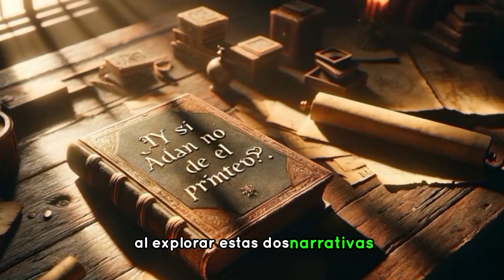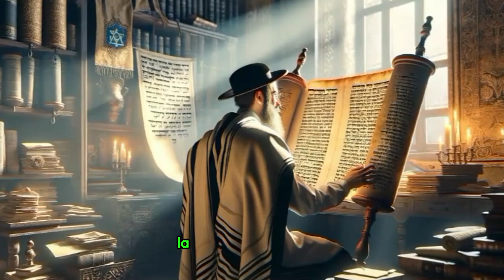✅ ¡El SECRETO de la BIBLIA sobre el único hombre con ALMA! | Secretos de la Biblia 2024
✅ Explora los enigmas ocultos de nuestros orígenes en el fascinante video "¿Adán No Fue el Primero?: Verdades Ocultas de Nuestros Orígenes". Sumérgete en el intrigante debate sobre si Adán fue realmente el primer ser humano y desvela misterios profundos que podrían cambiar tu percepción de la historia.

Desde la dualidad entre Génesis 1 y Génesis 2 hasta la posibilidad de civilizaciones preadámicas, este video te llevará a través de un viaje revelador. Descubre si Adán no tenía ombligo, explora la creación de Adán y Eva según Génesis, sumérgete en el pecado y la caída de Adán y Eva, y reflexiona sobre la expulsión y el castigo que siguieron.

Adéntrate en Génesis 1 para explorar la historia inicial de Adán y Eva, indaga en su descendencia y explora detalladamente Génesis 2. Desde la formación de Adán hasta la misteriosa costilla y más allá, cada aspecto se analiza en profundidad.

Además, adéntrate en cuestiones filosóficas sobre la relación entre ciencia y fe. ¿Es la cronología bíblica compatible con las teorías científicas? Descubre cómo la ciencia y la fe pueden coexistir y enriquecerse mutuamente mientras exploramos el misterio de la creación y la existencia humana.

Esta investigación también aborda textos antiguos, desde el Libro de Enoc hasta escritos sumerios, y examina descubrimientos arqueológicos asombrosos como Göbekli Tepe. Desde civilizaciones perdidas hasta interpretaciones simbólicas, este video te invita a cuestionar y reflexionar sobre las profundidades de nuestra historia.

¿Fue Adán realmente el primer ser humano, o fue el primer portador de un alma espiritual única? Descubre cómo la tradición judeocristiana y la interpretación simbólica de la Biblia pueden arrojar luz sobre esta intrigante pregunta.

¡Acompáñanos en esta exploración fascinante que desafía nuestras percepciones y nos invita a reflexionar sobre la complejidad de nuestra existencia!

Adán no fue el primero.
Verdades ocultas en la Biblia sobre nuestros orígenes.
Génesis 1 y Génesis 2: Dos historias de creación.
Civilizaciones preadámicas en la historia.
Adán no tenía ombligo: Un misterio revelado.
Génesis: Creación de Adán y Eva.
Génesis: El pecado de Adán y Eva.
Génesis: La caída de Adán y Eva.
Génesis: Costilla de Adán.
Génesis: Expulsión de Adán y Eva.
Génesis: El castigo de Adán y Eva.
Génesis 1: Adán y Eva.
Génesis: Descendencia de Adán.
Génesis: Hijos de Adán y Eva.
Génesis 2: Adán y Eva.
Ciencia y fe: La relación entre ambas.
Cronología bíblica y teorías científicas.
Libro de Enoc y civilizaciones antiguas.
Göbekli Tepe: Un descubrimiento arqueológico asombroso.
Tradición judeocristiana y alma espiritual de Adán.

No hay que perderese estos temas:

Antes del Diluvio: CÓMO ERA EL MUNDO ANTES DEL DILUVIO

¿Por qué Dios lo esperó? Voy a revelar la verdad no contada

Estos Dos Seres Han Sido Excluidos Del Arca De Noé: La Decisión De Dios

Conocí el lugar MÁS EXTRAÑO donde habita los DEMONIOS de las montañas

¡Esta Historia Bíblica de Jueces 19 Te Dejará IMPACTADO y Sin Palabras!"

Los 10 Seres Más Misteriosos en la Biblia

"Agradecimientos

Gracias a Eleven Labs por brindarme acceso gratuito a su plataforma durante unos minutos. ¡Fue una experiencia increíble! Para más información sobre Eleven Labs y cómo obtener tu propia licencia, visita

Agradecimientos especiales a ChatGPT por generar las imágenes creadas para este video.

Voces generadas por Speechelo con licencia comercial. Para más información sobre Speechelo y cómo obtener tu propia licencia, visita